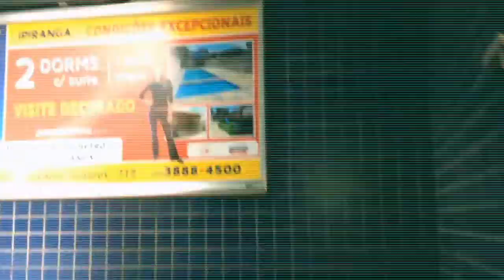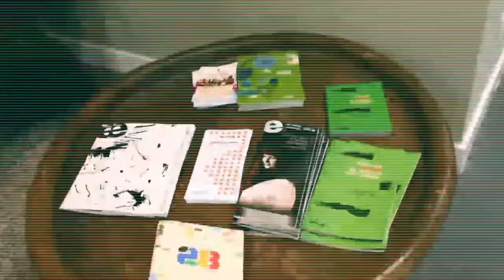Festival Sesc de Música de Câmara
Entre 22 de novembro e 04 de dezembro, o Sesc São Paulo realiza a segunda edição do Festival Sesc de Música de Câmara.

Em duas semanas de programação, 12 conjuntos convidados apresentam 47 concertos e uma intervenção em dez unidades do Sesc na capital e no interior, além da Igreja Nossa Senhora da Boa Morte, no centro de São Paulo. O Festival ainda conta com mais de dez atividades paralelas, incluindo máster classes e mesas de discussão.

O Centro de Pesquisa e Formação – CPF aproveita a oportunidade para reunir os intérpretes convidados pelo Festival, jornalistas, gestores culturais e estudantes, além do público interessado, em três Encontros que discutirão temas importantes para a reflexão sobre o cenário da música de câmara nacional e internacional, formas de incrementá-la e assegurar sua importância na vida cultural e, muito importante, discutir a formação dos jovens profissionais.